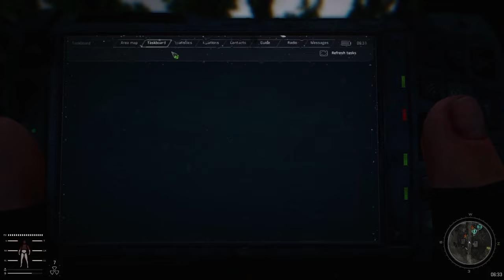A Change of Plans - STALKER GAMMA ep.2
In this video we get to fight Mercenaries, loot a bunch of good weapons, go under Agroprom and meet the infamous BLOODSUCKERS! Hope you enjoy this hour-long video!

0:00 Recap
0:36 Start of Episode 2
5:31 Quick Fight in Vehicle Station
6:32 Submitting Quests and Buying Necessities
7:10 Continuing to do Tasks
27:06 The Mercenaries
32:05 Rostok
35:35 Army Warehouses and Freedom
39:35 Heading Back Home
41:33 Fractured
43:09 Control
46:32 Misery
59:31 Nighttime